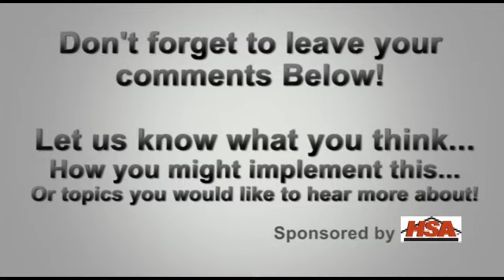Real Estate training- Stop and Flip Technique- Flip to a positive mind-set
Stop and Flip Technique
By Bob Davies

Start to whine, STOP & FLIP